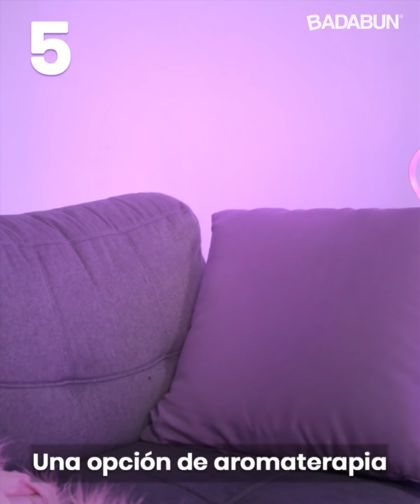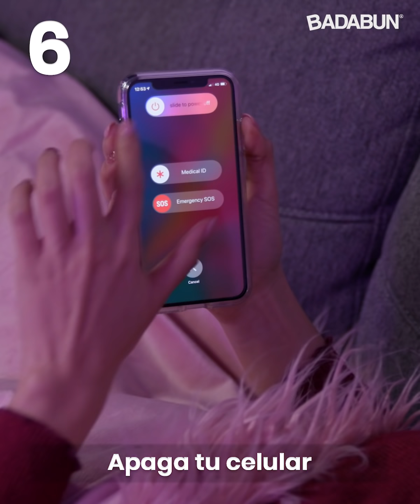Truco para quedarte dormido en menos de 5 minutos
Si tienes un problema para poder conciliar el sueño, dormir tranquilamente o solo duermes pero no descansas, entonces estos trucos que nos trae Patty Machado te serán muy útiles para poder amanecer con toda la energía del mundo.

BADABUN NETWORK ©